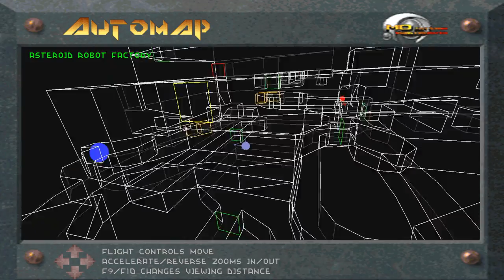Let's Play Descent - Part 22 [CO-OP]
Enemies within enemies